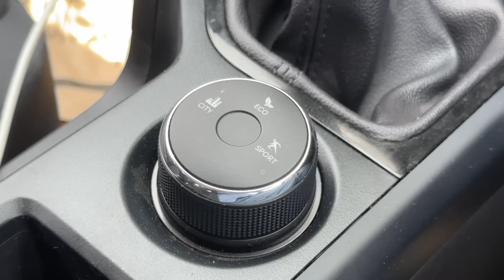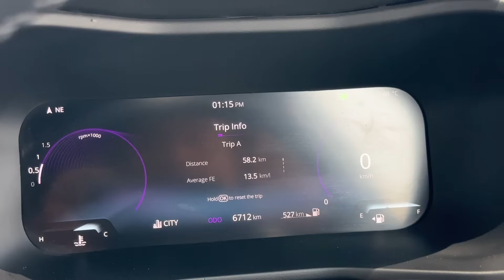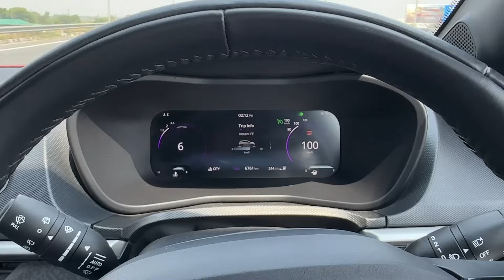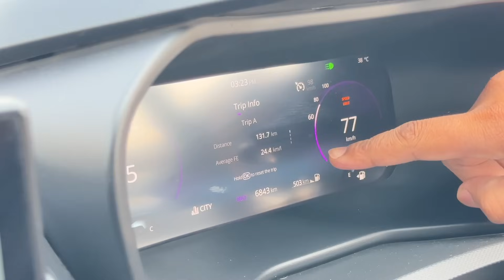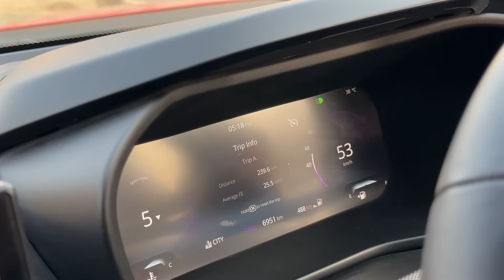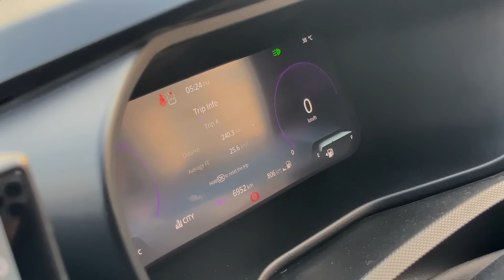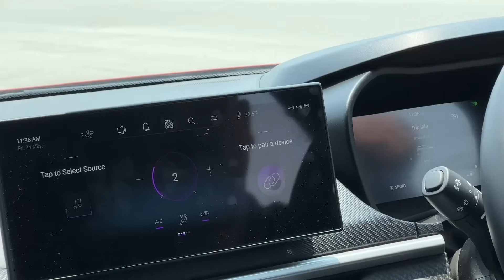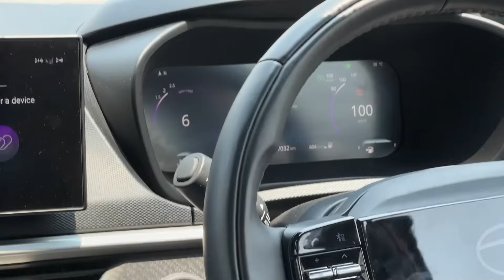9.99 लाख में Diesel SUV - Competition को सदमे में डाल दिया TATA ने ! Smart Plus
Social